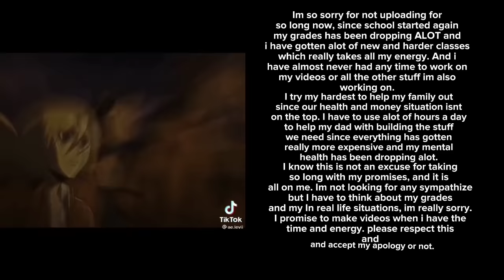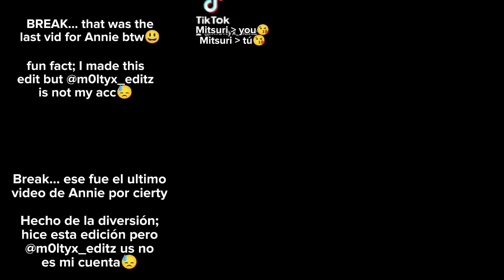Tokyo Revengers react to Takemichi's family(the Hanagaki family) tw: cringe || Eng🇬🇧/esp🇪🇸(SPOILERS)